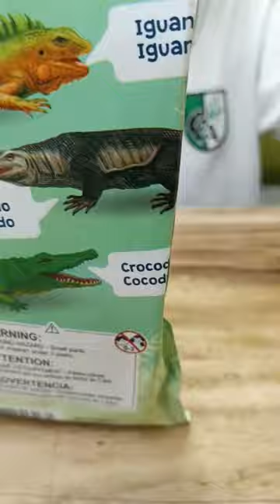DRAGÓN DE KOMODO MEGA STRETCHY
Dragón de KOMODO